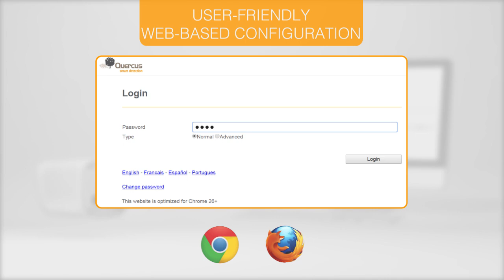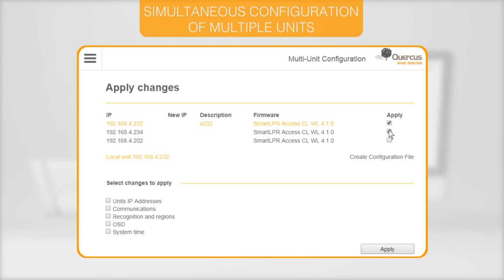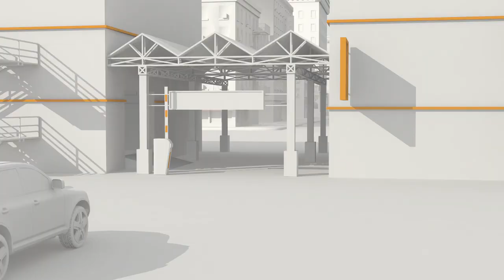LPR camera by Quercus Technologies, SmartLPR® Access North America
Our LPR camera is a powerful All-in-One license plate recognition unit based on technology developed in-house at Quercus Technologies. The license plate reader is intended to contribute to mobility and security in parking access control systems.

The LPR camera includes in the same unit everything needed to acquire and process license plates of vehicles entering and leaving parking facilities. An all-in-one solution with motorized lens, OCR processor, illumination, Wiegand output interface and Ethernet.

Our license plate reader with License Plate Recognition technology ensures efficient management of parking and access control systems. It allows full control of the entry and exit lanes of the facility, helping parking lot owners to maximize their revenue by providing a pleasant experience through access automation.